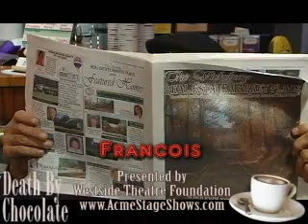Death by Chocolate.wmv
The Westside Theatre Foundation presents "Death by Chocolate."  The play, described best as a "comedic mystery that's simply to die for," will premiere on Friday, February 11, 2011 at 7:30 pm in The Coral Room inside "The Vicksburg," located on Clay Street at the intersection with Walnut Street in historic downtown Vicksburg, Mississippi.

Performances are also scheduled for February 12, 18 & 19.  There is a special "Dinner Theatre" presentation on Valentine's Evening.

All shows begin at 7:30 pm